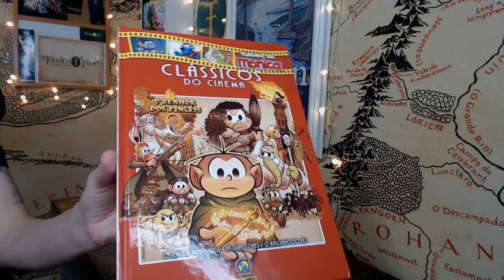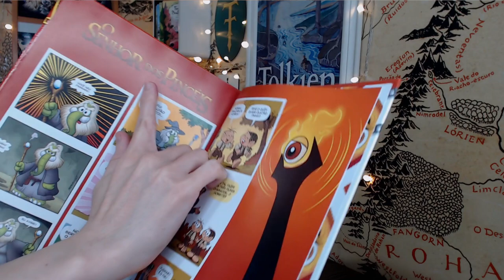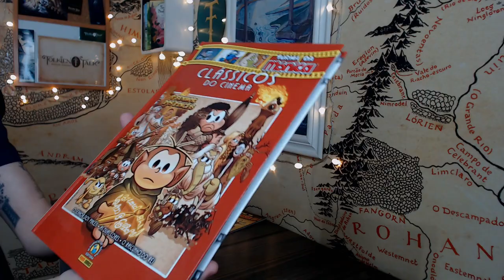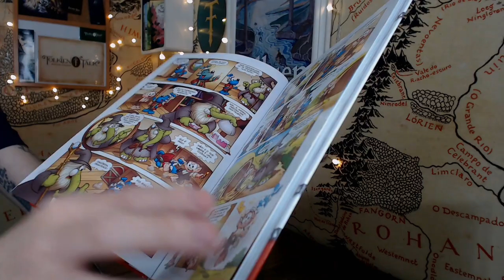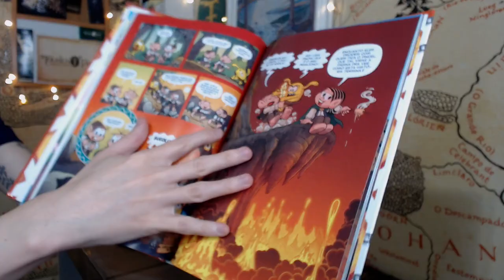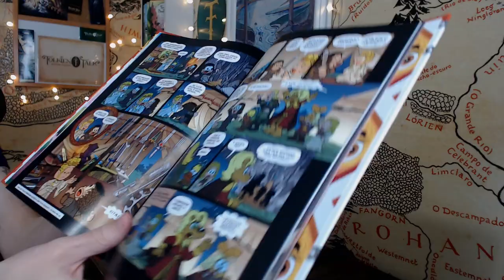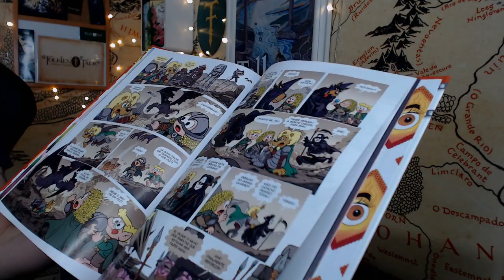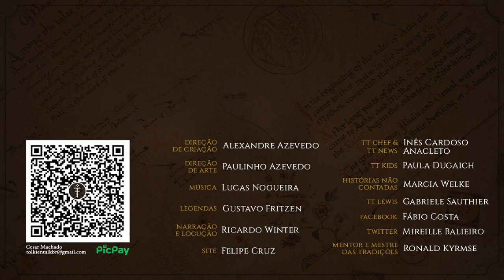Resenha "O Senhor dos Pincéis" (Vol. único - Turma da Mônica) | TT 596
Finalmente, depois de sete anos de espera, a trilogia de O Senhor dos Pincéis foi concluída. A divertida paródia de O Senhor dos Anéis com a Turma da Mônica chega em uma edição capa dura de luxo para colecionadores e amantes dos quadrinhos e da obra de J.R.R. Tolkien. Aqui temos a Terra-média ainda mais engraçada do que na época das trapalhadas de Bilbo Bolseiro em O Hobbit.

APROVEITE a PROMO da Amazon com o link do TT:

APRESENTAÇÃO
Cesar Machado

CONFIRA TAMBÉM!

MÍDIAS SOCIAIS

TRILHA SONORA

Trilha sonora do vídeo:
Artista: Purple Planet Music

TAGS E HASHTAGS:

Turma da Mônica, O Senhor dos Pincéis, Tolkien Talk, Tolkien, JRR Tolkien, Terra-média